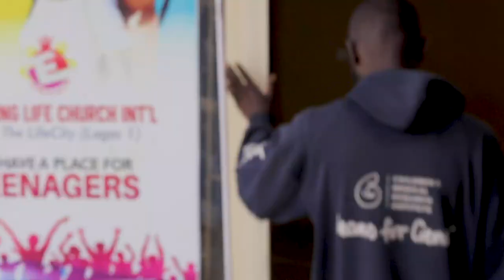Homeless on The Street of Africa Desires To Learn Metal Welding Work. -- The Alpha's Story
The story of Alpha, a Nigerian youth who decided to leave his village in search of greener pasture in the city where he works as a factory worker and sleeps on the street in the open.